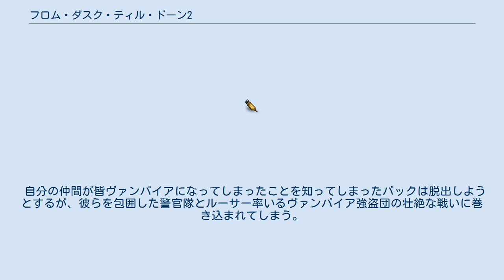フロム・ダスク・ティル・ドーン2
ディメンション・フィルムズの作品
『フロム・ダスク・ティル・ドーン2』（From Dusk Till Dawn 2: Texas Blood Money）は、1999年のアメリカ合衆国のホラーアクション映画。
監督はスコット・スピーゲル、出演はロバート・パトリックとボー・ホプキンスなど。
 吸血鬼を題材としたホラーアクション映画『フロム・ダスク・ティル・ドーン』の続編。
アメリカではオリジナルビデオとして制作され、日本では2001年に劇場公開された。
 なお、同じ1999年には1作目の前日譚となる第3作『フロム・ダスク・ティル・ドーン3』もオリジナルビデオとして制作され、日本では2001年に劇場公開された。
 銀行強盗のバックは稼業から足を洗うつもりでいたが、脱走した強盗仲間のルーサーからメキシコでの銀行強盗を持ちかけられる。
 しかし、ルーサーは途中で立ち寄った酒場「ティティ・ツイスター」でヴァンパイアの餌食になってしまい、バックの仲間を襲ってヴァンパイアとし、ヴァンパイア強盗団を結成する。
 自分の仲間が皆ヴァンパイアになってしまったことを知ってしまったバックは脱出しようとするが、彼らを包囲した警官隊とルーサー率いるヴァンパイア強盗団の壮絶な戦いに巻き込まれてしまう。
 ※括弧内は日本語吹替 Rotten Tomatoesによれば、11件の評論のうち、高く評価しているのは9%にあたる1件のみで、平均して10点満点中2.72点を得ている。